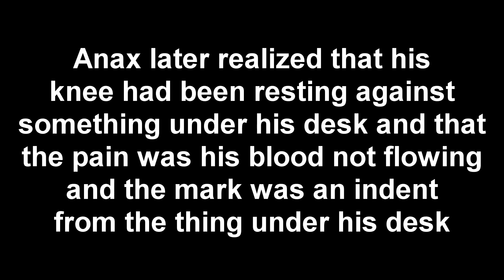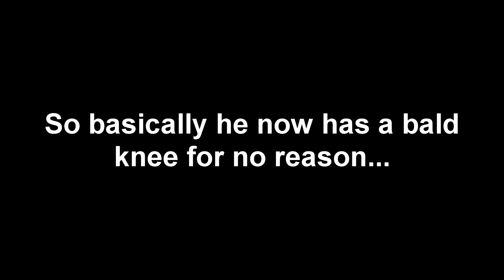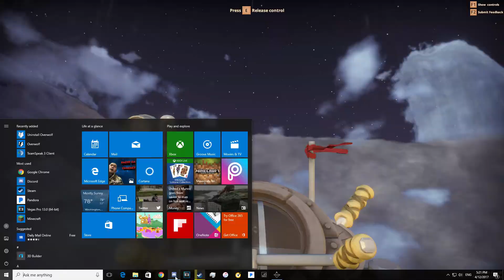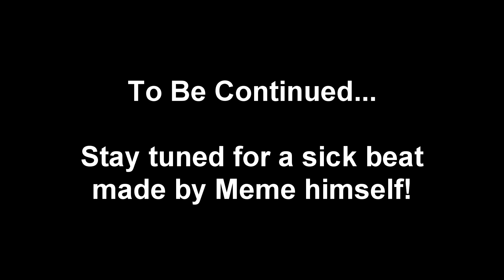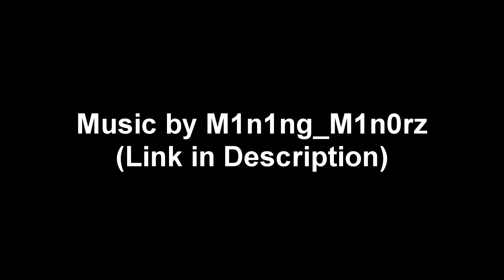Sandwall and Knee Shaving |w/Anax and Co.| (Worlds Adrift) #2 {Adventures In Worlds Adrift}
Every Sub Counts! Let's see if we can hit a sub goal of 100! :)
Leave Video Request On What You Want To See Next!